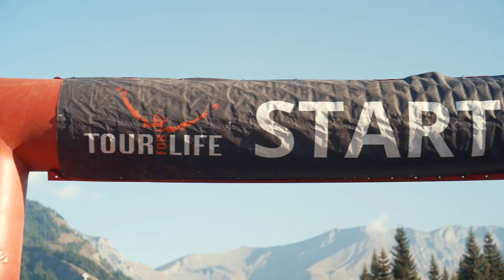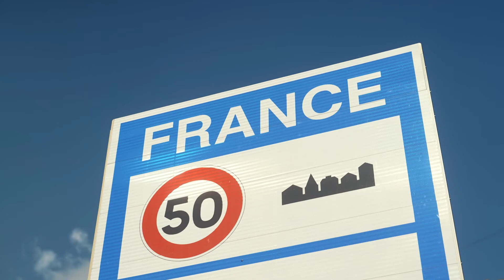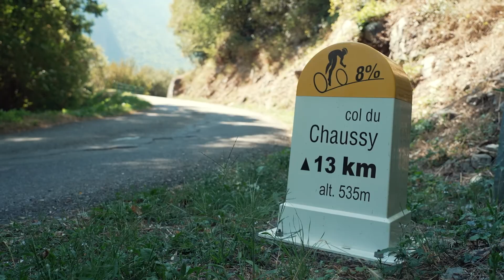Tour for Life 2022 - etappe 1